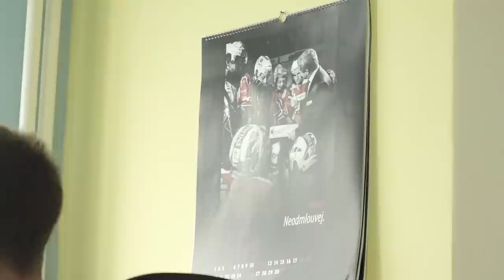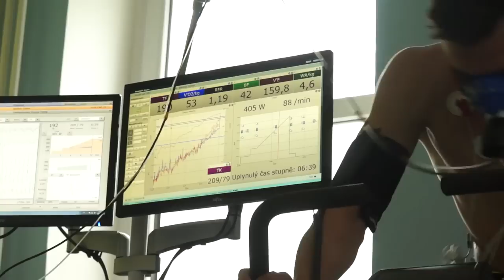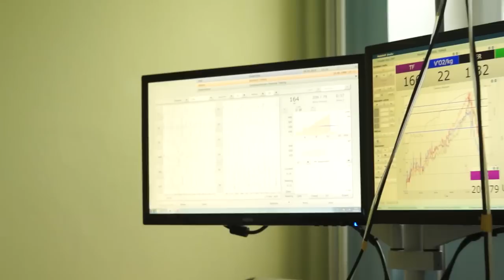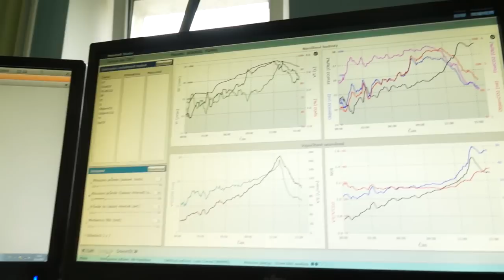Fyzické zátěžové testy v pardubické nemocnici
V prvním tréninkovém týdnu absolvovali hokejisté HC ČSOB Pojišťovna Pardubice také lékařské testy v pardubické nemocnici. V Centru zátěžové diagnostiky a sportovní medicíny prošli hráči funkčním zátěžovým vyšetřením pod dohledem vedoucího lékaře doktora Martina Kubrychta.